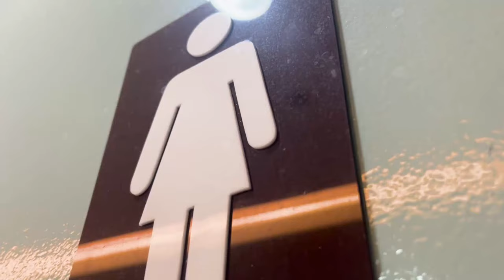FEU ROOSEVELT 2021-2022 Promotional Video - BEHIND THE SCENES